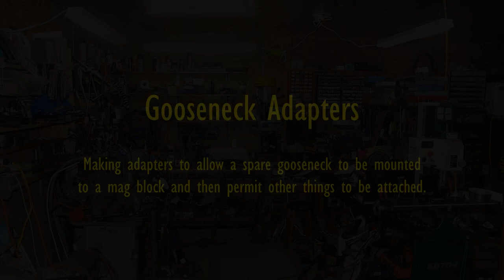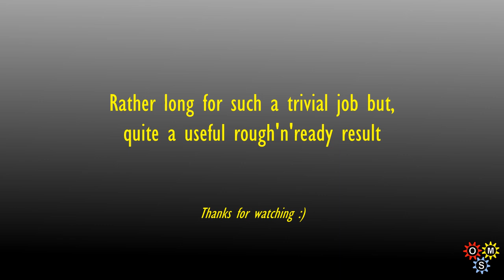Gooseneck Adapters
A rather trivial small project but one to make a couple of adapters to permit use of a spare gooseneck on a mag base. Threads were 5/8" x 28 so a bit awkward, particularly the female one. Just used up some small scrap pieces and left an 8mm x 1.25 female thread in the top piece to take whatever seems worth fitting. - possibly a light unit, a DTI (if enough rigidity) or even a ball swivel for camera mounting.